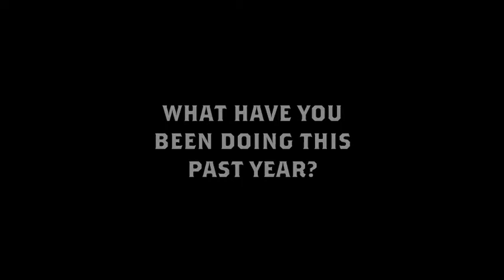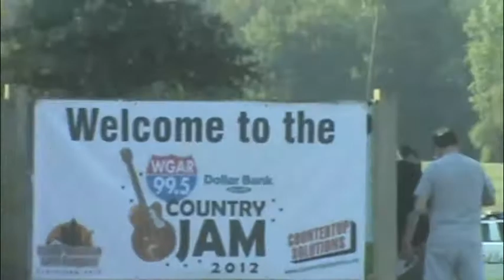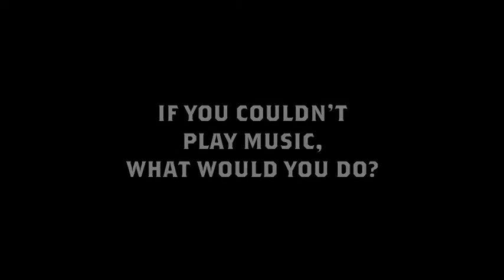Getting to Know Mark Leach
What motivates Mark Leach to write his music? If he couldn't play music what would he do? Find out in this video as we follow Mark Leach and The Blue Collar Valors before and after their performance at the 2012 Dollar Bank Country Jam featuring Josh Thompson, Craig Morgan and Trace Adkins! Also features his acoustic performance before Kip Moore!